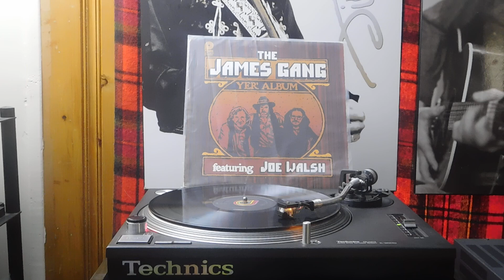The James Gang* – Yer' Album/Pickwick – SPC-3675 Canada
The James Gang* – Yer' Album
James Gang - Yer' Album album cover
More images

Label: Pickwick – SPC-3675
Format:
Vinyl, LP, Album, Reissue
Country: Canada
Released: 1979
Genre: Rock
Style: Blues Rock, Psychedelic Rock
A1  Take A Look Around 6:20
A2  Funk #48
Written-By – Fox*, Kriss*
2:47
A3  Bluebird
Written-By – Stills*
6:01
A4  Lost Woman
Written-By – Dreja*, Beck*, McCarty*, Relf*, Samwell-Smith*
9:06
B1  Collage
Written By – Cullie
4:03
B2  I Don't Have The Time
Written-By – Fox*
2:50
B3  Stop
Written-By – Ragovoy*, Schuman*
12:00